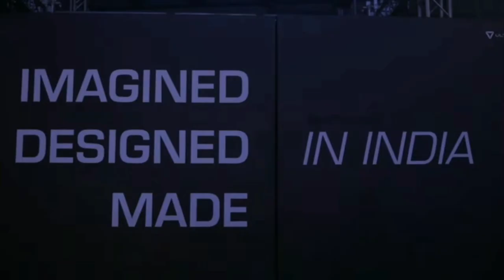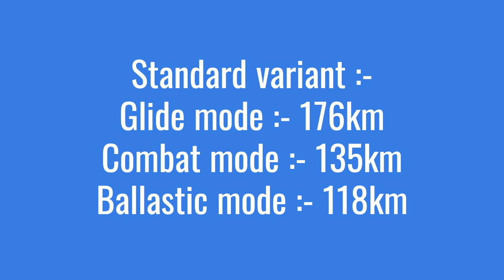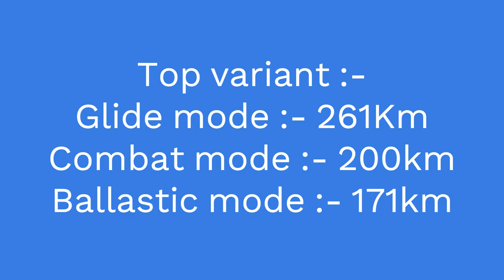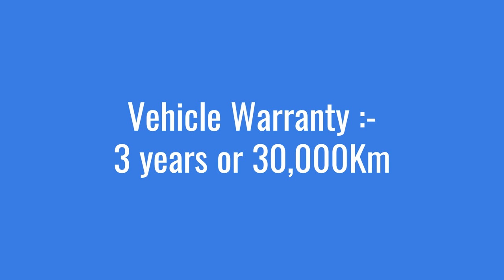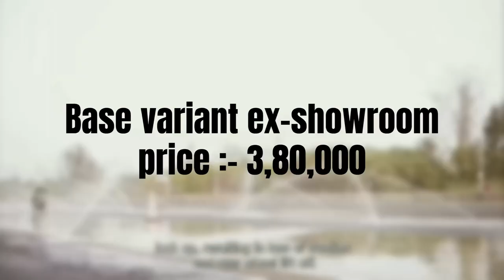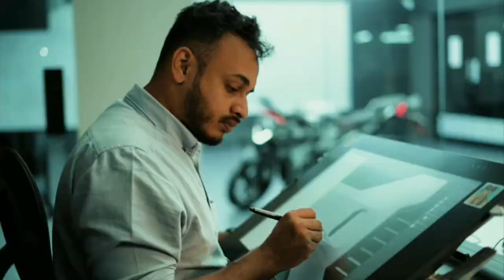Ultraviolette f77 - Standard VS Recon | Best variant?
Hello.
In this I am comparing the standard variant of ultraviolette f77 with top variant Recon of the Ultraviolette f77. This video includes a detailed comparison of Battery, performance, range, price, features and all other things of this two variants.